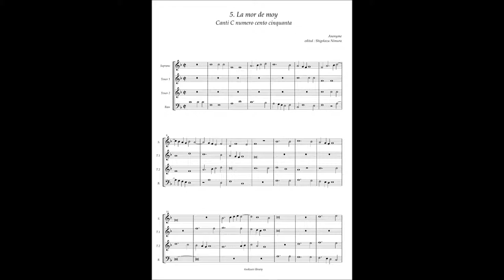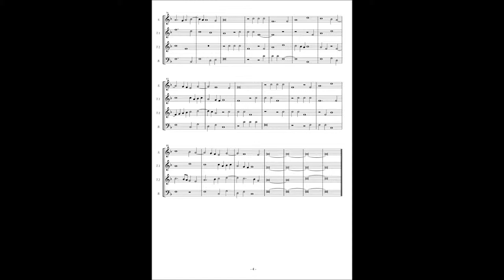Canti C No 5 Anonymous "La mor de moy"